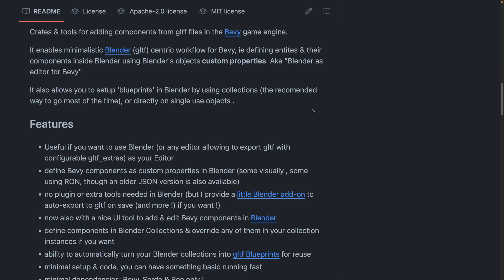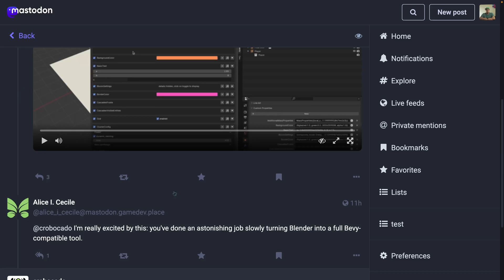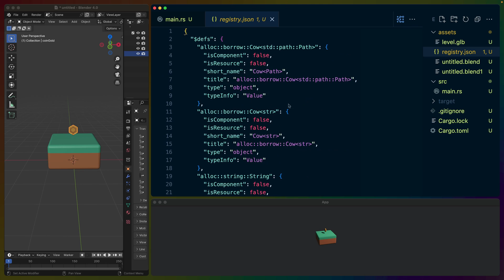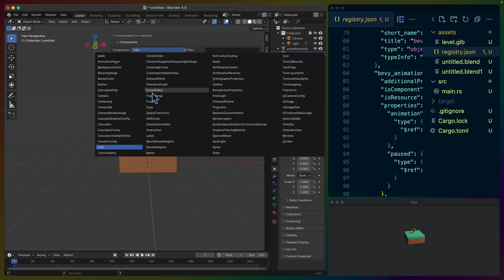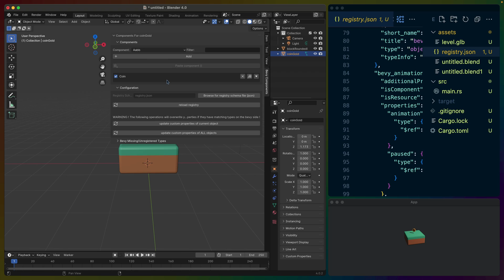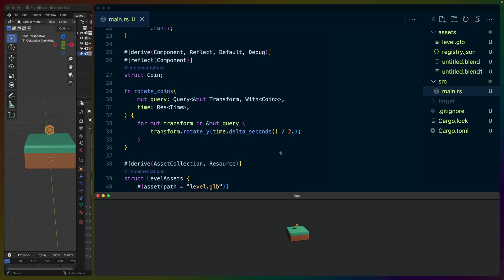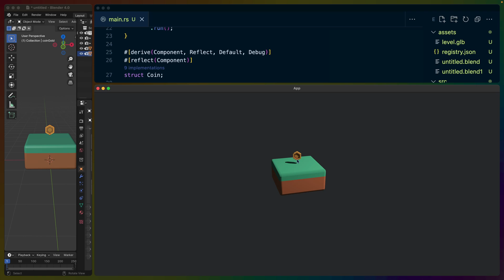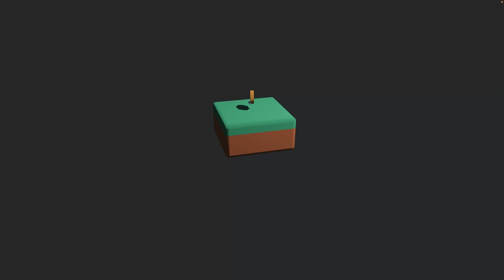Use Blender as a Bevy Editor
Use Blender as your Bevy Game Engine editor using these new crates.

-- Update! This project is now called blenvy